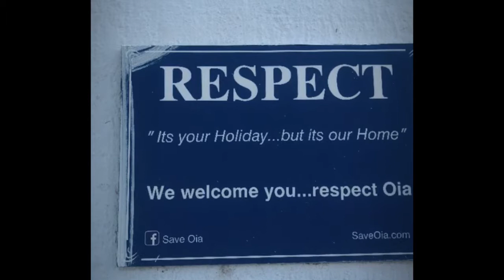Vlog - Some things to visit in Oia Santorini